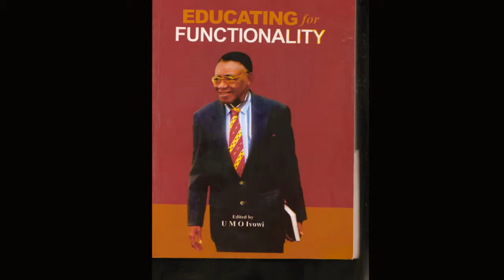Ode to Emeritus Prof. PAI Obanya on his 80th Birthday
The Doyen of Education in Africa, Prof. PAI Obanya